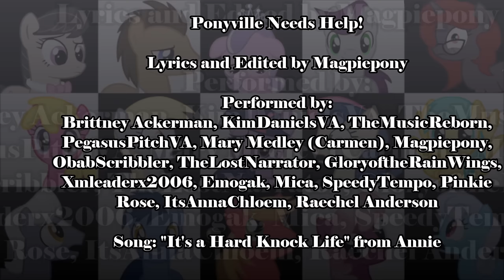Princess Trixie Sparkle - Episode 7 - The Unlikely Alliance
Before Twilight can confront Trixie about a spell's cure she and her friends must face a terrifying alicorn beast. After the battle has ceased, Twilight reluctantly teams up with Trixie in order to get to the bottom of all the strange occurances including the monster they just faced

FREE Song downloads on our website princesstrixiesparkle.webs.com

Vector Art Credits:

Because listing the vector credits is considered unneeded spam, I have had to move them to a google doc. Sorry if that inconveniences anyone